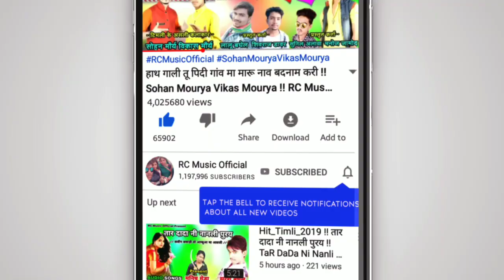Full HD 1018__एक नम्बर Kiss छे__Pinkesh Gunera__Manoj Rawat__RC Music Official